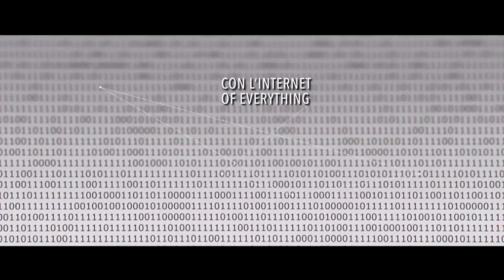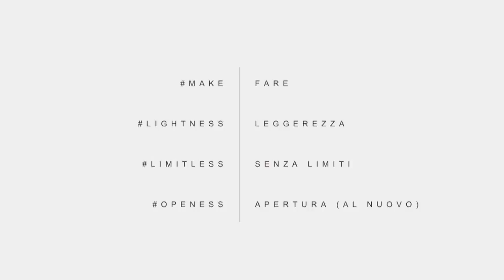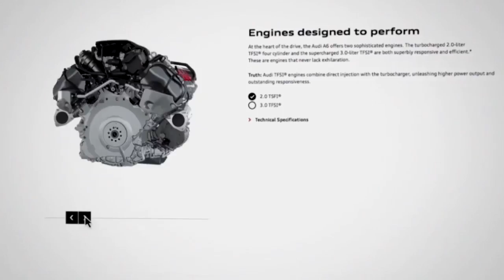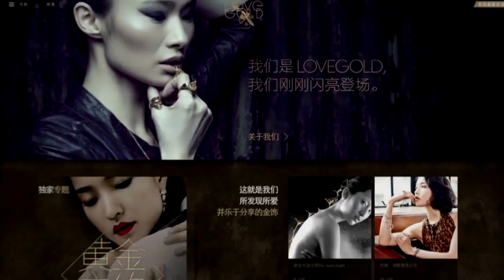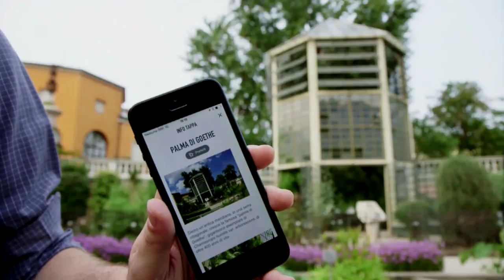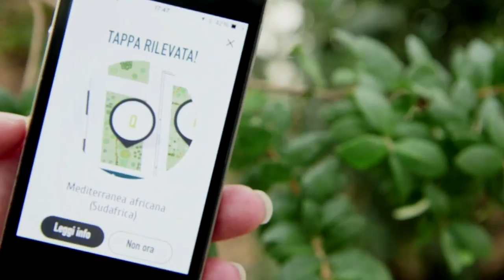IoEtalks Roncade – Umberto Basso